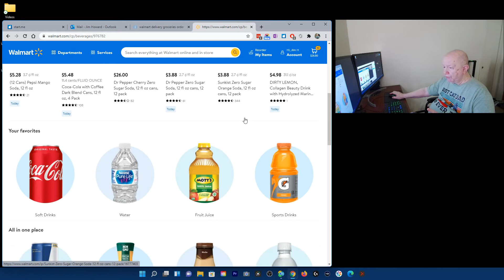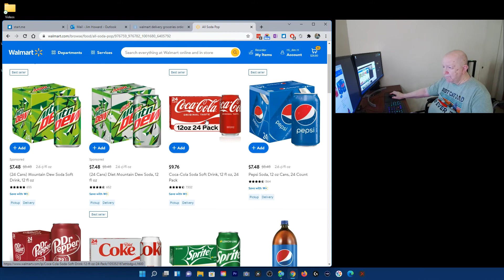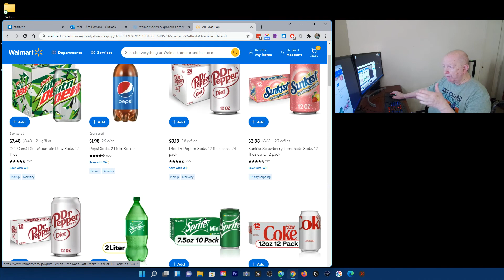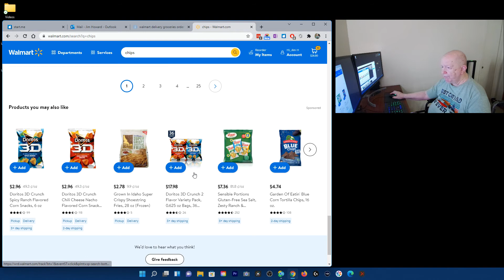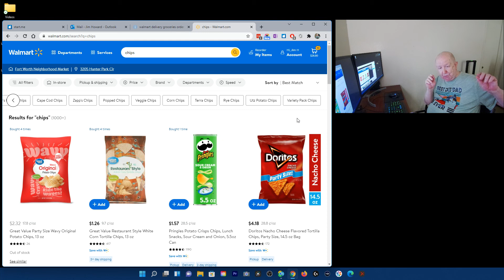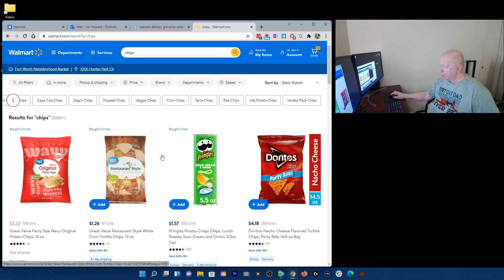Supply Chain Problems - Crazy Prices on Walmart for food - Out of stock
Walmart's site is having major problems from time to time.  I am talking about the grocery site.  An item that should be a couple of dollars maybe $25.00 or even more.